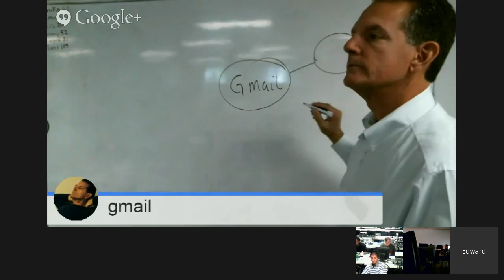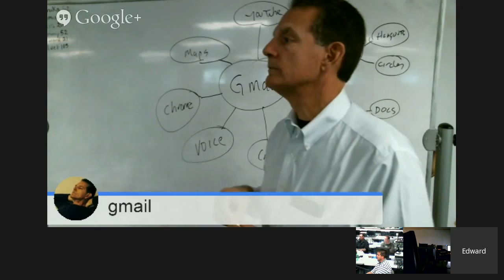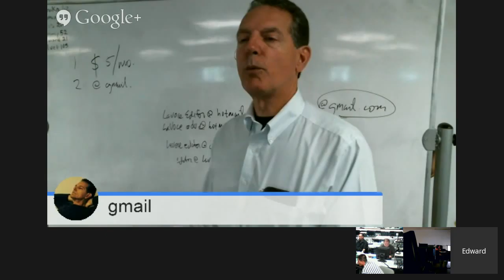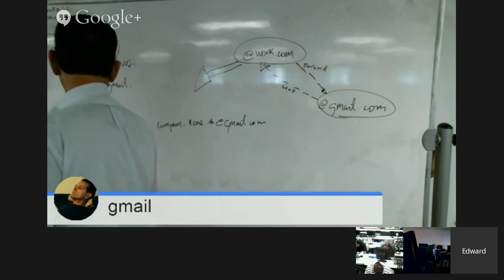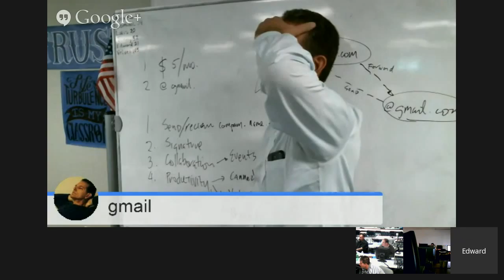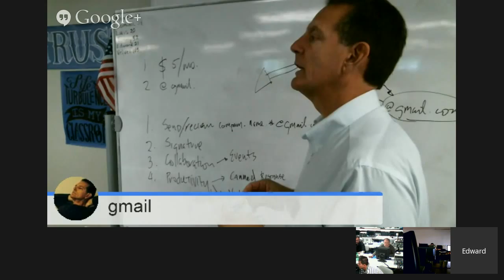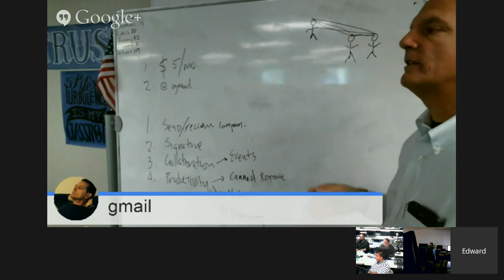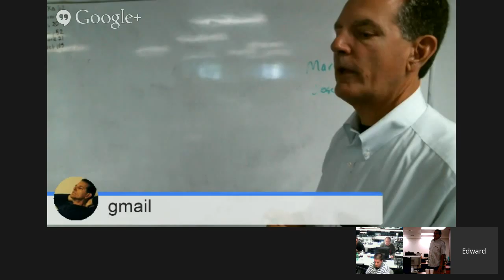Larson Training Centers (Las Vegas) Gmail (day 1)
Join us as we begin the process of learning to use gmail as a professional.